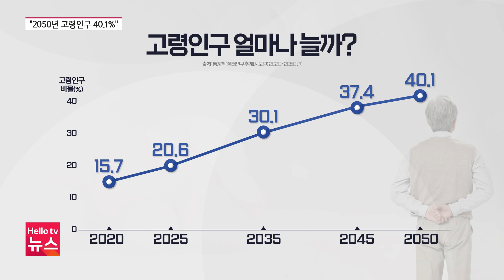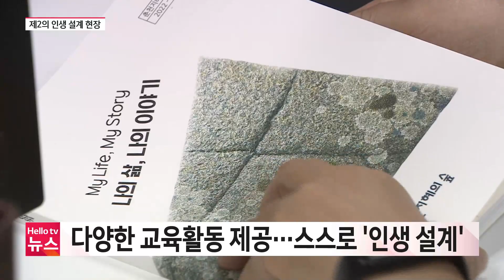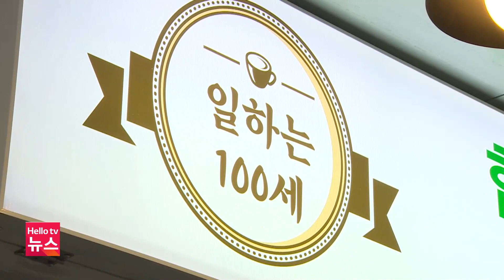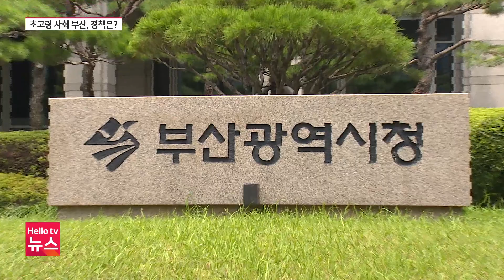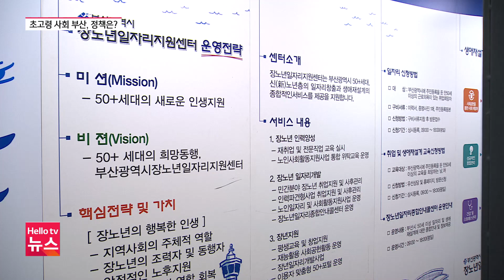헬로TV뉴스 6월 9일(목) 22년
1. 2050년 전남 인구 절반이 ′노인′
2. 어르신들이 바라는 고령 정책은?
3. 제2의 인생 설계...새로운 삶 ′도전′